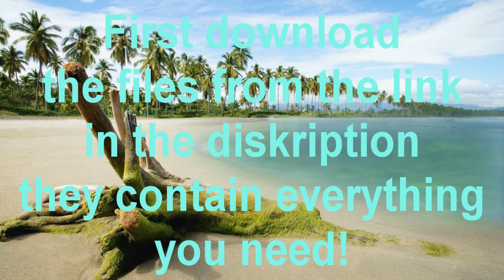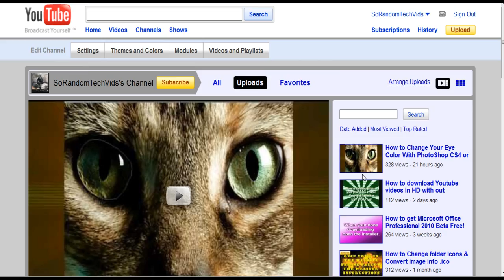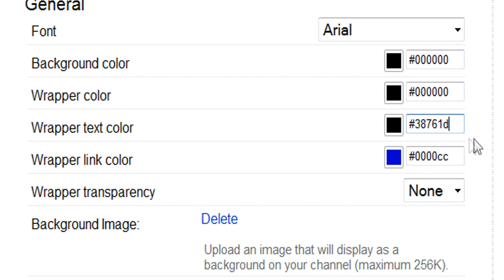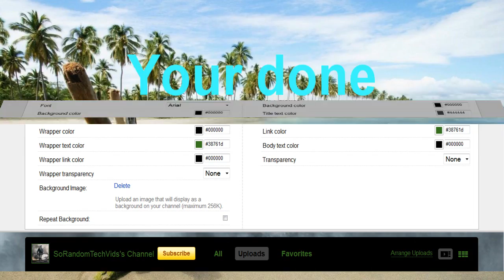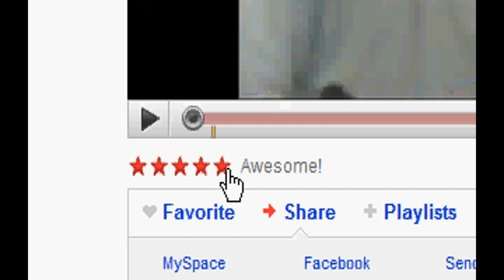How to get ModernWarfare 2 Youtube Layout!-HD(Easy)+Download(Must Watch)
Hey in this video i show you how to get a cool Modern warfare 2 Youtube Layout or Background.If you have any questions please leave them in the comment section below!
Youtube.com/SoRandomTechVids

If you would like Cool modified call of duty backgrounds or layouts please message

What i used to make this video:
Camtasia Studio
Windows 7
________________MORE HDVIDEOS_________________
-How to get Microsoft Office 2010 pro Beta Free

-How to change folder Icons

-How do download HD Youtube videos without sofware for free